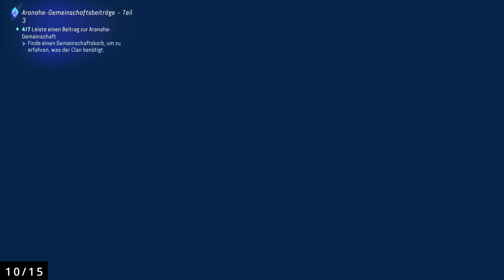Avatar Frontiers of Pandora - Alle Aranahe Gemeinschafts-Beiträge - Clan Komplettlösung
In diesem Video zeige ich dir wie Du möglichst schnell und einfach 15 Aranahe Clan Gemeinschaftsbeiträge absolvieren kannst. Und die Aranahe Clan Quests musst Du unter anderem abschließen, um die versteckte Trophäe „Eins mit den Clans“ freischalten zu können. 🏆

Da ich dir möglichst viel Zeit und Frust bei dieser Sammelaufgabe ersparen will, habe ich für dich die 16 einfachsten und zeiteffizientesten Gemeinschaftsbeiträge herausgesucht. Insgesamt musst Du aber nur 15 Aranahe Gemeinschaftsbeiträge absolvieren, um die dazugehörige Quest abschließen zu können. 👍🏻

Zeitangabe:
Erklärung: 0:00
Start der Aranahe Clan Quest: 0:18
Wichtige Info: 0:38

Weberblüte - Clan Beitrag: 1:42
Sturmhimmelbambustriebe finden: 2:11
Gemeinschafts-Beitrag abschließen: 3:39

Schattiger Hain - Clan Beitrag: 3:52
Brandfrucht finden: 4:25
Gemeinschafts-Beitrag abschließen: 5:05

Geneigte Lichtung - Clan Beitrag: 5:22
Bast der Sols Freude des Kinglor-Waldes finden: 5:47
Gemeinschafts-Beitrag abschließen: 6:58

Flusslauf - Clan Beitrag: 7:12
Flinker Langbogen & Ast finden: 7:38
Gemeinschafts-Beitrag abschließen: 8:32

Steinerne Zuflucht - Clan Beitrag: 9:15
Rindenfrucht finden: 9:38
Gemeinschafts-Beitrag abschließen: 11:05

Sonnenseide - Clan Beitrag: 11:21
Rebenpilz finden: 11:45
Gemeinschafts-Beitrag abschließen: 12:52

Treffpunkt der Sammler - Clan Beitrag: 13:07
Löwenbeerenfaser finden: 13:31
Gemeinschafts-Beitrag abschließen: 14:20

Webersumpf - Clan Beitrag: 14:35
Quetschmoos finden: 14:57
Gemeinschafts-Beitrag abschließen: 15:52

Zerbrechlicher Ast - Clan Beitrag: 16:07
Sturmhimmelharz finden: 16:32
Gemeinschafts-Beitrag abschließen: 17:34

Über sanftem Wasser - Clan Beitrag: 17:50
Höhlenwurzel finden: 18:15
Gemeinschafts-Beitrag abschließen: 19:53

Donnerfälle - Clan Beitrag: 20:05
Himmelsfelsenmoos finden: 20:26
Gemeinschafts-Beitrag abschließen: 21:42

Gefallener Jäger - Clan Beitrag: 21:53
Waldseegras finden: 22:20
Gemeinschafts-Beitrag abschließen: 23:09

Salbeiwinkel - Clan Beitrag: 23:23
Salbeipilz finden: 23:47
Gemeinschafts-Beitrag abschließen: 25:00

Schattenende - Clan Beitrag: 25:14
Blätterdachwurzel finden: 25:37
Gemeinschafts-Beitrag abschließen: 27:07

Flechtrebe - Clan Beitrag: 27:20
Treppenfußrunde finden: 27:45
Gemeinschafts-Beitrag abschließen: 28:53

Aranahe Gemeinschaftsbeiträge - Quest-Abschluss: 29:07

Mein Gaming-Equipment:

PS5 Konsole
PS5 Headset
PS5 Controller
Optoma UHD Beamer
JBL 5.1 Soundbar

Mein Videobearbeitungs-Equipment:

Acer Nitro 5 Laptop
Kabellose Tastatur
Kabellose Maus

Indem Du Produkte über meine Links bei Amazon einkaufst, kannst Du mich kostenlos unterstützen. Dadurch erhalte ich dann eine kleine Provision. Der Preis auf Amazon bleibt dadurch aber exakt der gleiche für dich. 👍🏻